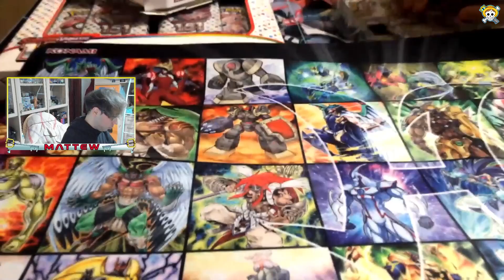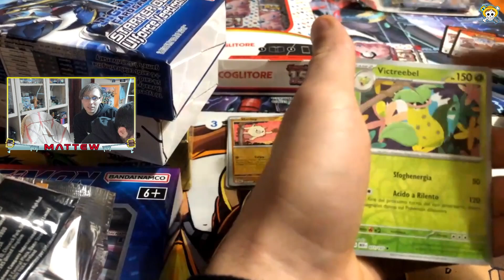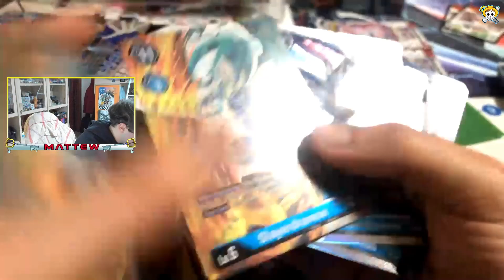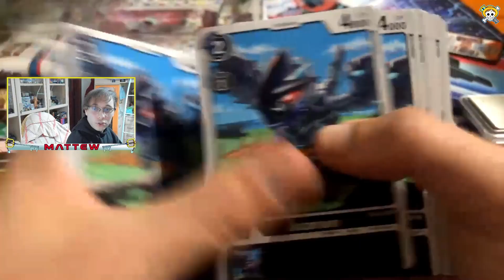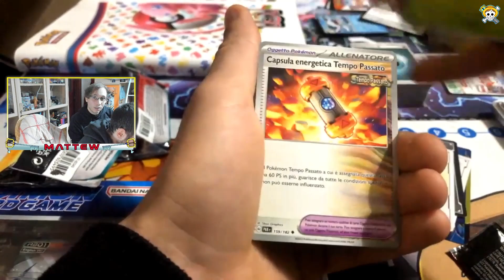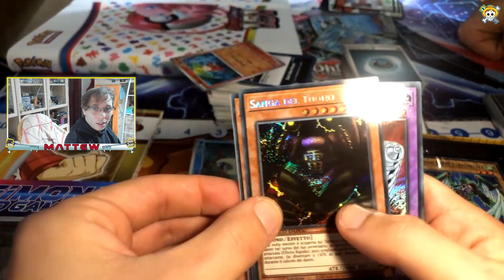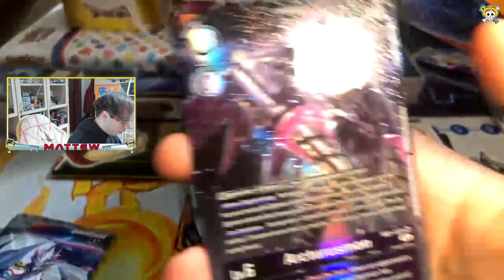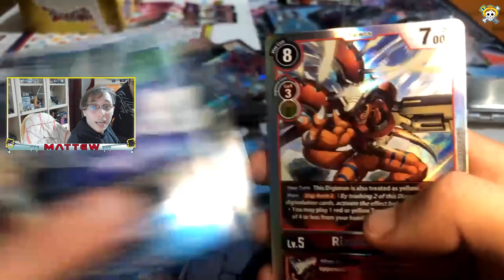Conviene spacchettare POKEMON o DIGIMON?! SPACCHETTAMENTI FAWLS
SPACCHETTAMENTI FAWLS tra DIGIMON, POKEMON, YUGIOH e anche altro!
Ciao, e benvenuto io sono Mattew!
In questo canale ricaricherò tutte le serie videoludiche che porto durante le mie LIVE sul canale VIOLA!
Spero che ci divertiremo insieme!

●●●●●●●●●●●●●●LINK AMAZON REFERRAL●●●●●●●●●●●●●●
● KH HD 1.5+2.5 PS4
● KH HD 2.8 PS4
● KH THE STORY SO FAR PS4
● KH3 PS4
● KH3 DELUXE EDITION PS4
● KH3 XBOX
● KH3 DELUXE EDITION XBOX
● KH MOM PS4
● PEGGLE 2 XBOX ONE
● LEGGENDE POKEMON ARCEUS STANDARD
● POKEMON DIAMANTE LUCENTE
● POKEMON PERLA SPLENDENTE
● ONE PIECE VOL. 1 BLU
● DRAGON BALL SUPER VOL.1
● FAIRY TAIL VOL. 1
● SEVEN DEADLY SINS VOL.1
● SHAMAN KING VOL.1
● DEMON SLAYER VOL. 1
● MY HERO ACADEMIA VOL. 1
● PROVA 30 GIORNI PRIME
● AMAZON PRIME
● AMAZON MUSIC
● AMAZON BUSINESS
● KINDLE UNLIMITED
● AMAZON WEDDING LIST
● PRIME STUDENT

PER CONTATTARMI TRAMITE EMAIL, SCRIVERMI PRIMA IN DIRECT SU INSTAGRAM!